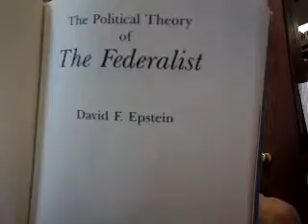A reading of the Federalist Papers for Immigrants to the US, part 313